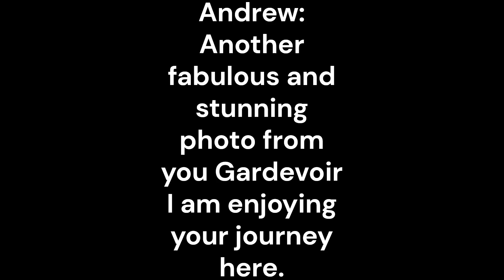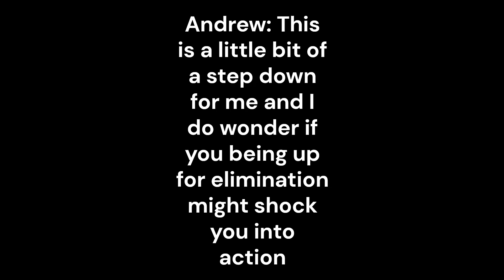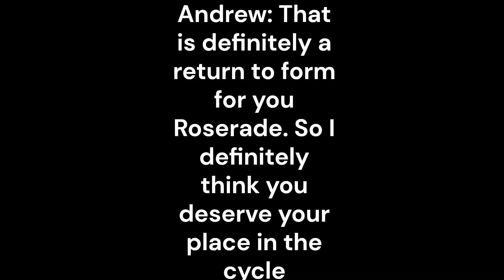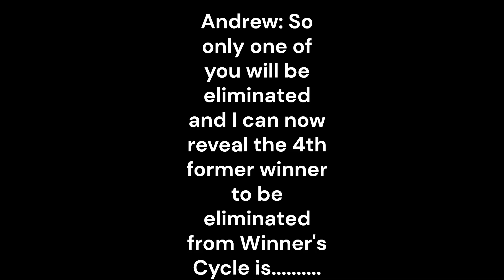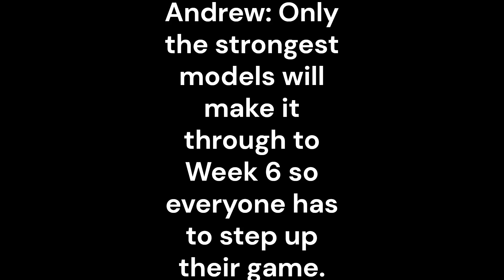Non Interactive Pokemon Next Top Model Rebirth Winner's Cycle Episode 4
The 11 former winner's are judged on their Human Form themed photoshoots before I reveal the 4th eliminated model.